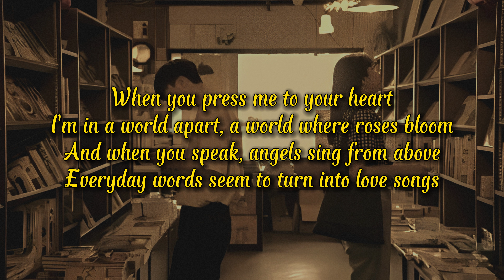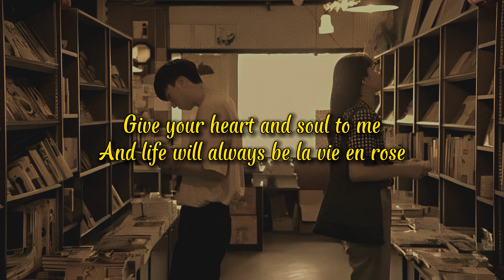La Vie En Rose - Emily Watts (Lyrics)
Thanksss guyss...